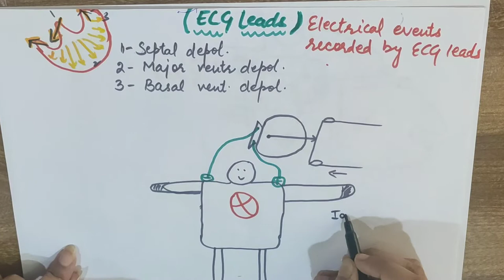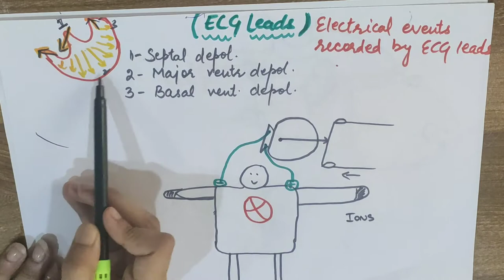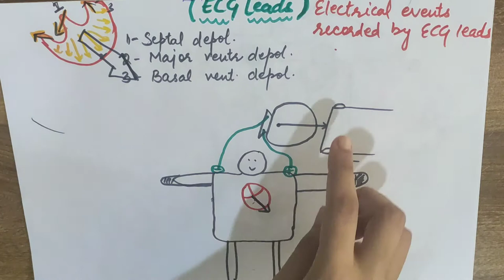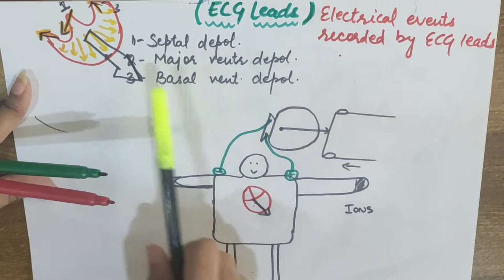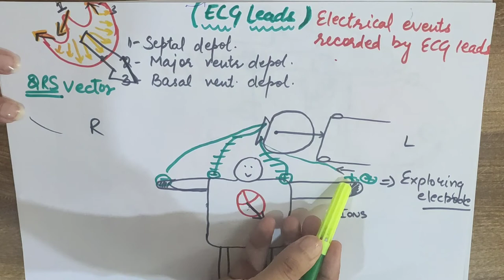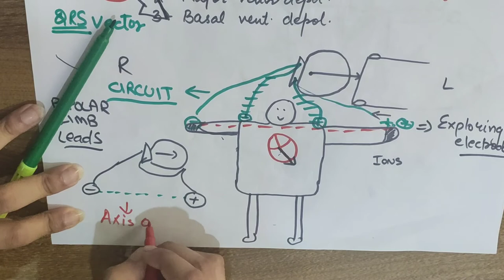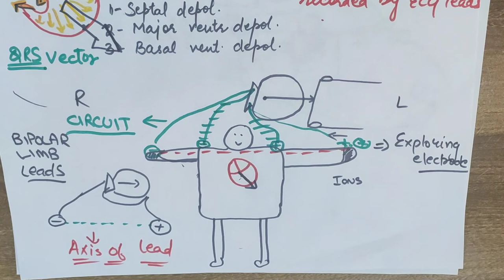BIPOLAR LIMB LEADS ( Axis, circuit and basics of ECG ) | Med Bees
Musician: @iksonmusic